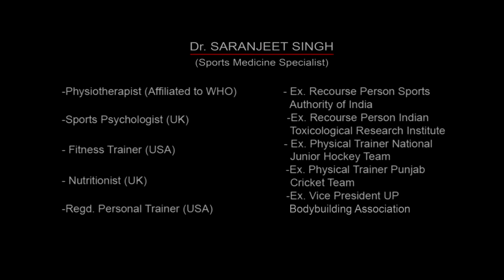BICEPS - Standing High Pulley Cable Curls With Loop Handles (Alternate)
BICEPS - Standing High Pulley Cable Curls With Loop Handles

Stand between the stacks of a cable crossover station and grab a high-pulley handle with an underhand grip (palms facing up) in each hand. Hold your arms parallel to the floor but slightly bent. Keeping your upper arms and body fixed, exhale and curl the handles in towards your body as far as possible. Pause, and then slowly lower the weight back to the starting position while you inhale.
This is an isolation exercise, so your focus should be on muscle contraction and stretch - not on the weight.

Keep training.